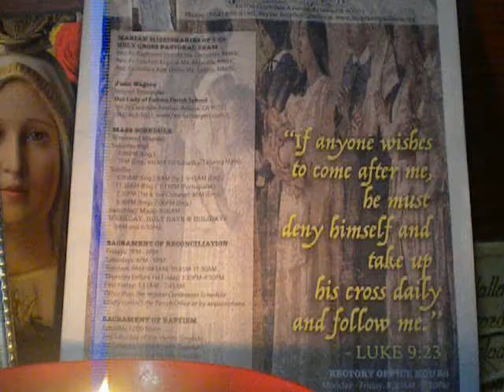1411/2000 Our Father/Prayer for the Jubilee Year of Mercy/cover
Amén.
Padre nuestro,
Amén.
Amén.

debitoribus nostris.

2016 Year of Mercy as declared by Pope Francis